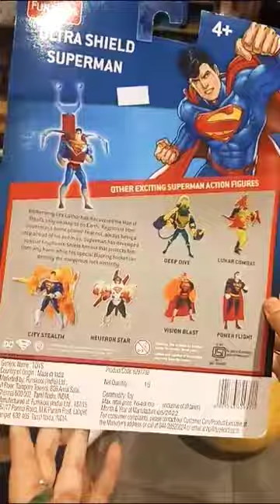ultra shield superman